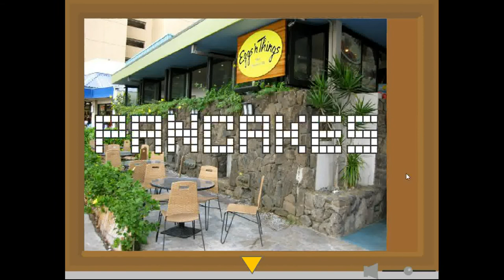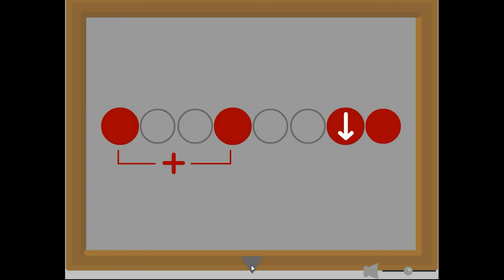Mini Mini Escape 4 Walkthrough